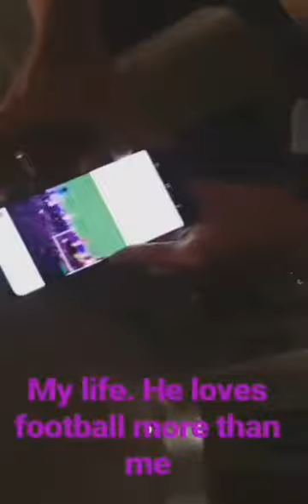Solenn Heussaff with her Husband